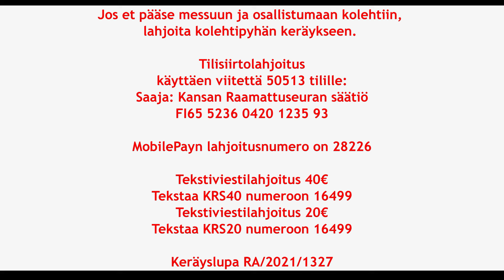Kansan Raamattuseuran virallisen kolehtipyhän 8.9.2024 esittely